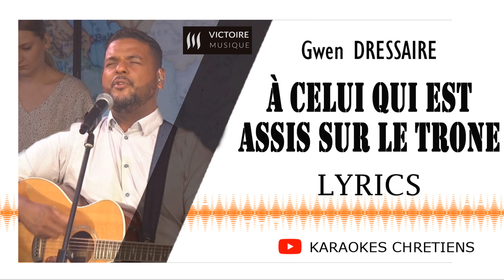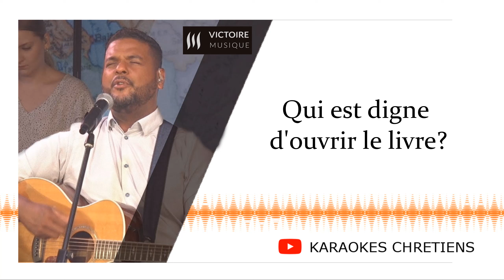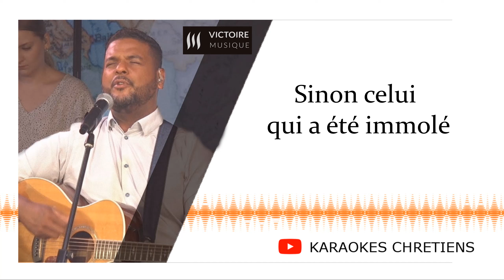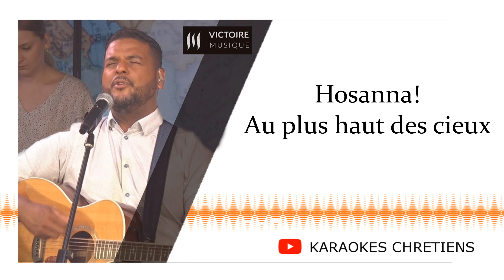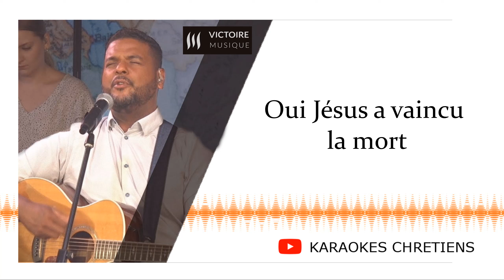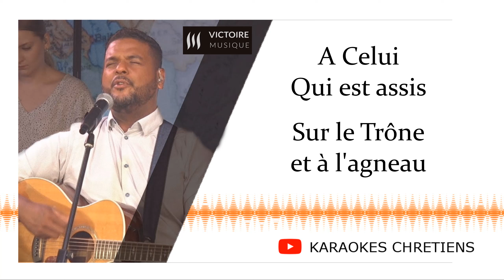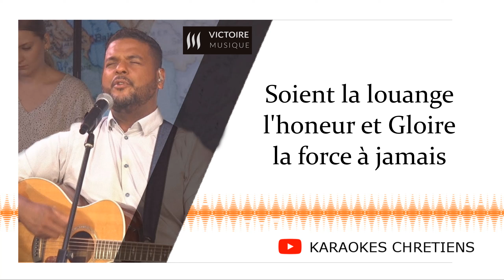Gwen DRESSAIRE À CELUI QUI EST ASSIS SUR LE TRÔNE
À CELUI QUI EST ASSIS SUR LE TRÔNE - Crédits : Delly Benson